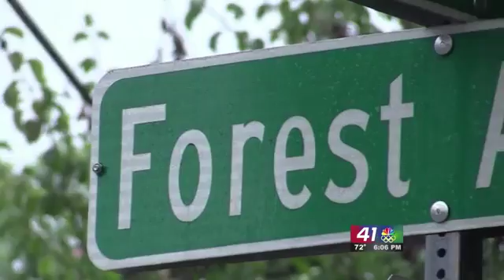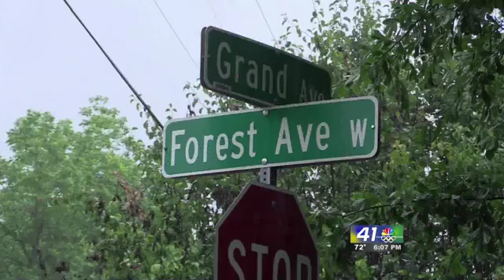Middle Georgia Cold Cases: Gone Too Soon